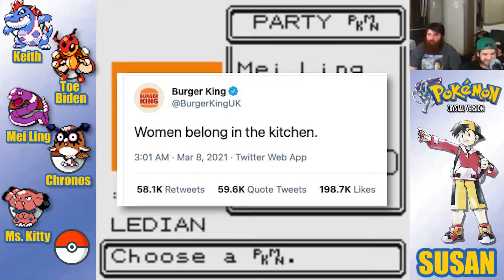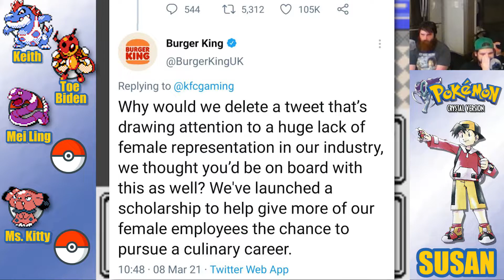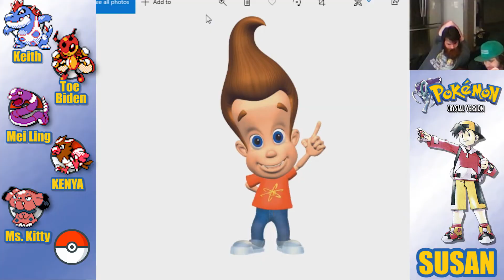4 GYM SPEEDRUN l Pokémon Crystal PART 2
Originally Aired on March 12th, 2021.

What's the story? Who cares? What's happening? WHO KNOWS?